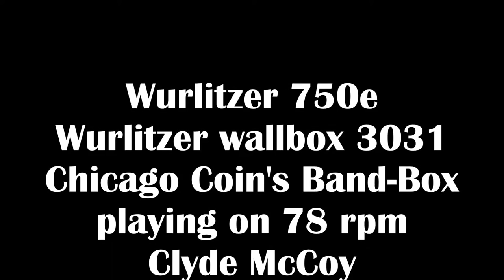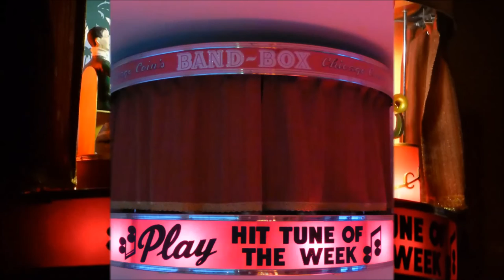Wurlitzer 750e Chicago Coin's Band Box Clyde McCoy The music goes round and around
On 78rpmBeschrijving